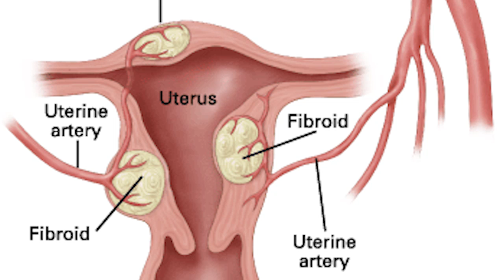Estrogen Dominance and Pregnancy || Saturday Strategy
Is estrogen dominance at the root of your fertility issues?

My good friend, Dr. Zagone is a holistic fertility specialist. Today, she is going to help us understand estrogen dominance and how to treat it naturally.

Estrogen is kind of a big deal… (a big deal, actually)

Estrogen and progesterone are the two main sex hormones in women. Estrogen plays a strong role in female reproductive abilities as well as physical appearance. It is thanks to estrogen that women grow breasts and have a reliable reproductive cycle each month.

Men also have estrogen, but in much smaller amounts. This hormone also plays a role in non-reproductive related things like cholesterol, bone strength and brain function (including your moods!).

What causes estrogen dominance? What are the biggest culprits? What can you do about it?

Check out the video and blog for all the details - which Dr. Z uses with her patients to help them heal their hormones from within, naturally.